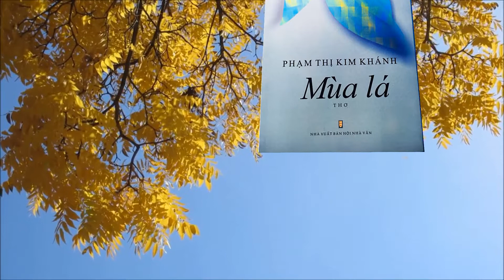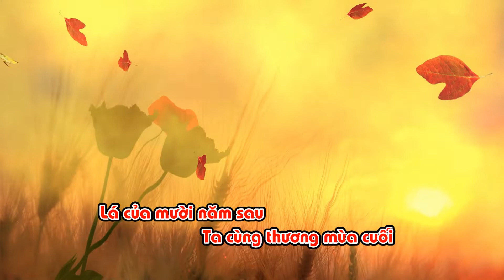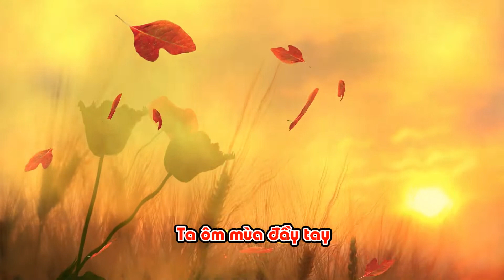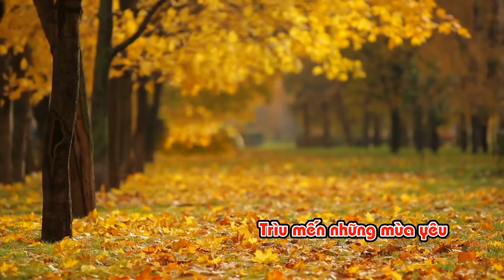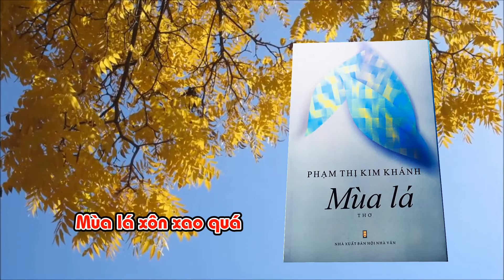MÙA LÁ - NS Ngọc Khuê Thơ Kim Khánh Ca sĩ Minh Ý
Ca khúc phổ thơ Phạm Thị Kim Khánh @NgocKhueNhacsi